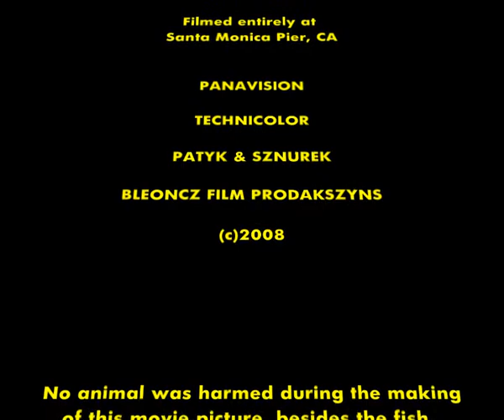Attack of the Pelican !!!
Scary & Thrilling!